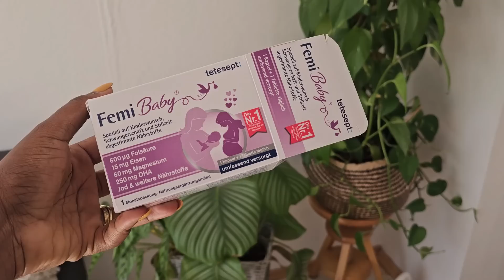Lo estoy PERDIENDO Todo 😭😭 8 kilos 😱😱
En este vídeo le voy a comentar sobre la experiencia que estoy experimentando con la pérdida de cabello posparto.
Es una etapa dura pero que trato de enfrentar de manera muy positiva.  Para mí siempre es un placer compartir de más de mi vida en Alemania.
Espero se disfruten como siempre el contenido y que me apoyen por los comentarios.

Videos recomendados